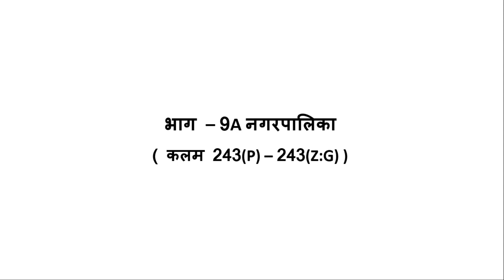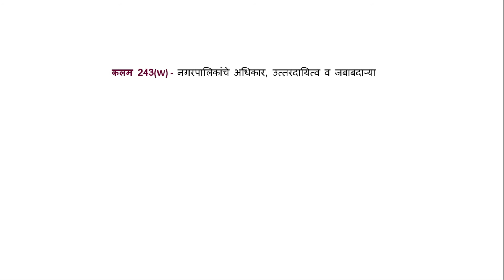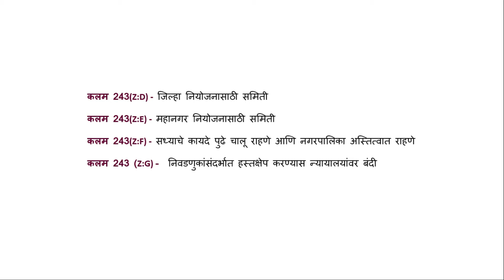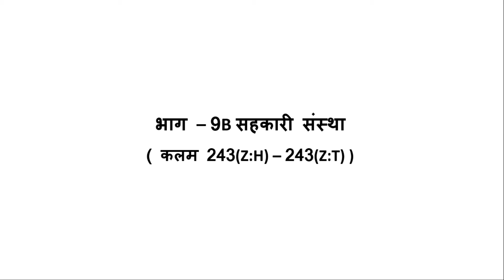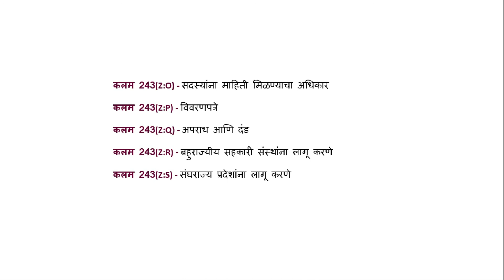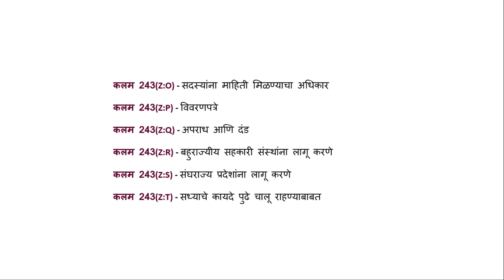Part - 11 | Indian Constitution Article | भारतीय राज्यघटनेतील कलमे । कलम 243 | Rajyaghatna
Indian Constitution Article | भारतीय राज्यघटनेतील कलमे । कलम 243 |   Rajyaghatna